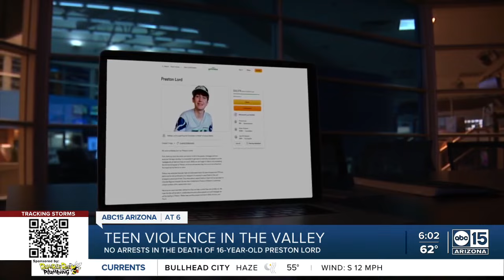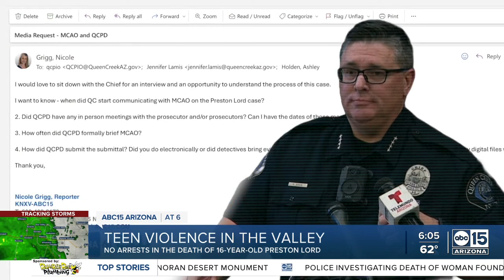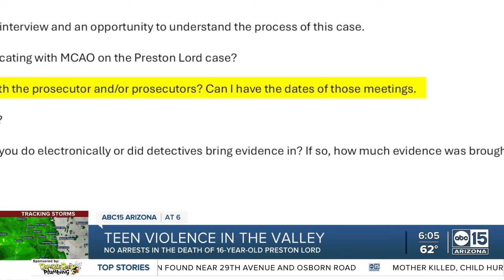Community awaits arrests in Preston Lord's death nearly three months later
Monday marked 25 days since charges were referred to county prosecutors in connection to the death of Preston Lord, but there are still no arrests nor clarity on the charges referred, as speculation and questions fill Queen Creek.